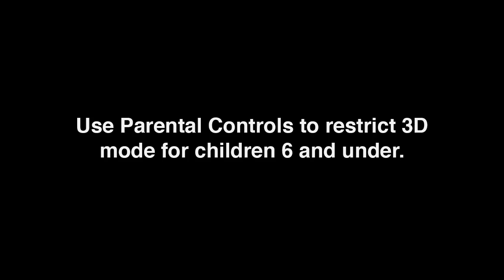3898SMB 3DS Monkey Ball Trailer Hi